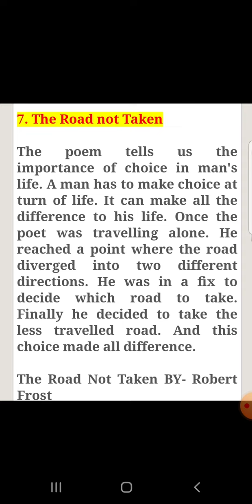Road not taken ll class12 ll English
pseb class 12 English 6 poem  Road not  taken central idea explained in punjabi

poem 6 The road  not taken